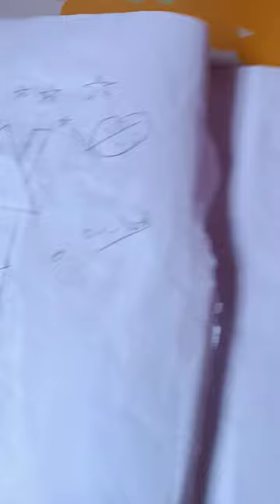February 18, 2023